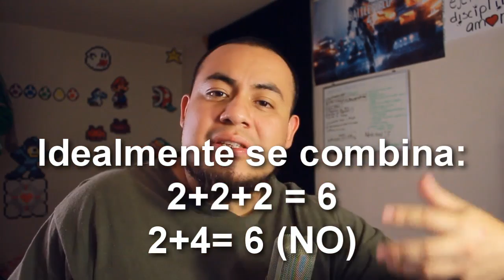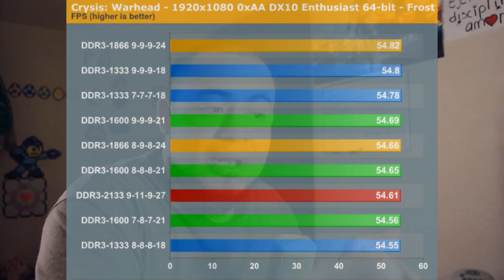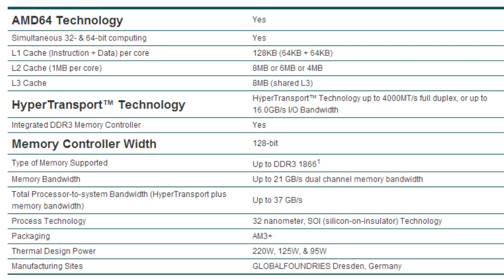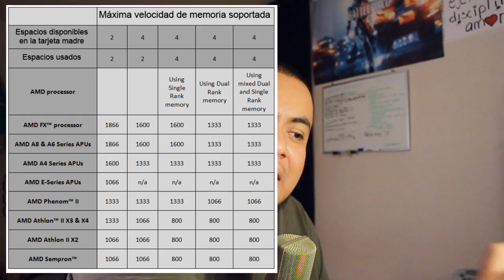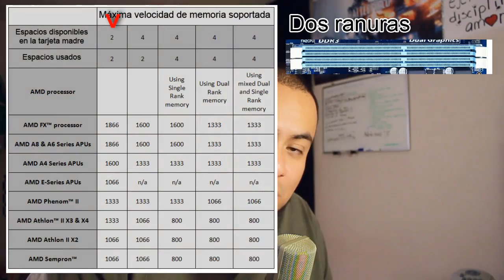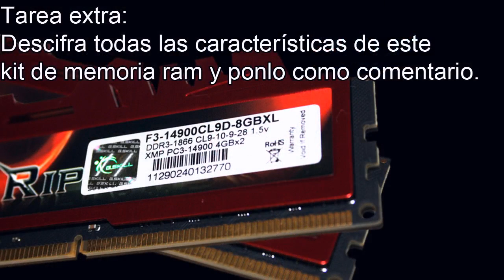Eligiendo la memoria Ram, Arma tu PC gamer #3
Nos adentramos en el tema de las memorias RAM.

Es un tema que a la vez es complicado y no.

Se que muchos overclockers se sorprenderán por lo que aquí les digo y si, tengo claro que una memoria bien optimizada en los timings puede llegar a tener un mejor rendimiento o alcanzar su verdadero potencial.

Pero seamos honestos, si estas viendo estos videos para informarte entonces no tendrás mucha habilidad en el modulo de overclockeo o ajuste de los timings, por lo que considero este tema bien para ese sector que esta empezando a buscar entrar al mundo de la PC.

¡Aquí compramos nuestros juegos :D!

Nuestro equipo de PC lo compramos en estas tiendas:

En la plaza de la Tecnología DF
En Guadalajara con envios a toda la República